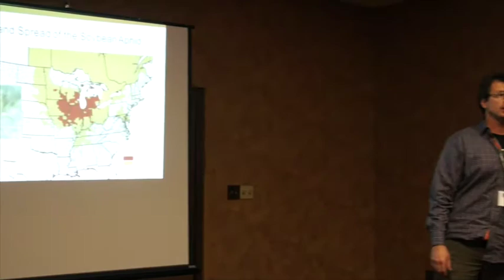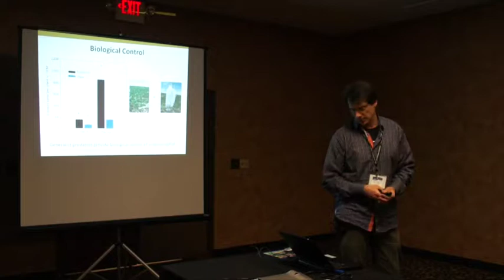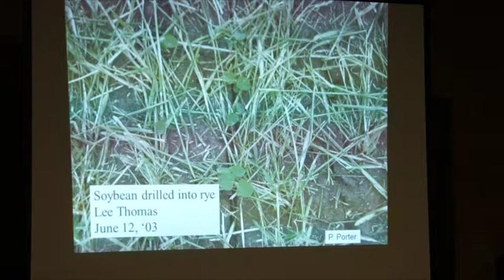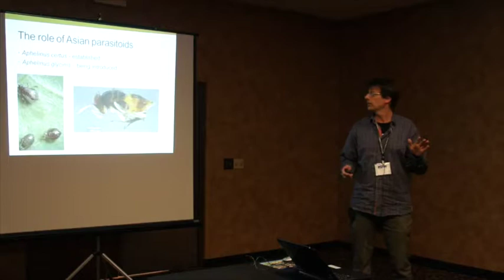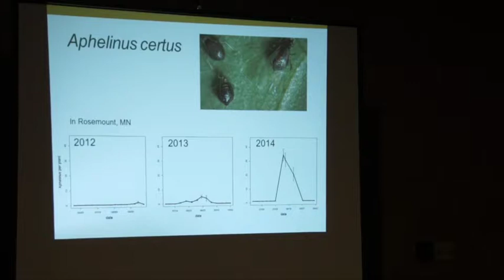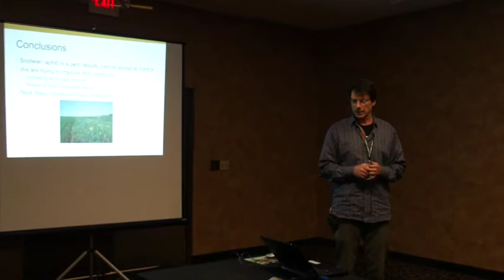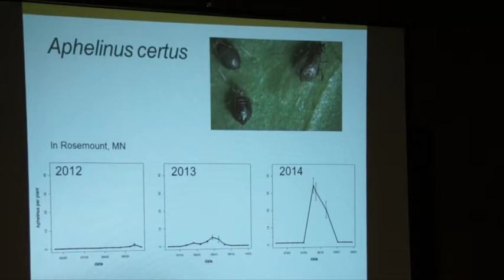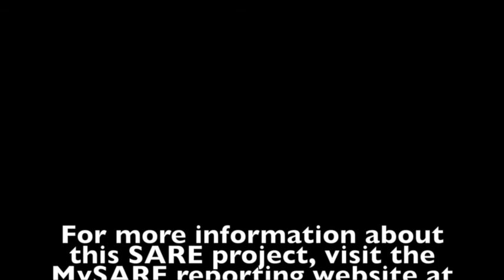Sustainable Biologicial Control of the Soybean Aphid, George Heimpel, MN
George Heimpel is a Professor of Entomolgy at the University of Minnesota.  This video is his presentation at the 2015 NCR-SARE Farmers Forum at the Northern Plains Sustainable Ag Society Conference, "Promoting Sustainable Biologicial Control of the Soybean Aphid by Examining the Effects of Biodiversity on Releases of the Parasitoid Wasp Aphelinus Glycinis." Learn about this SARE project and view this PowerPoint presentation